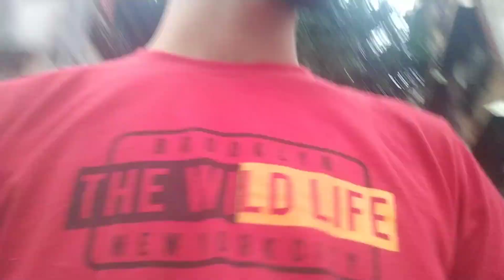Took my grand parent for some ..... |320th vlog